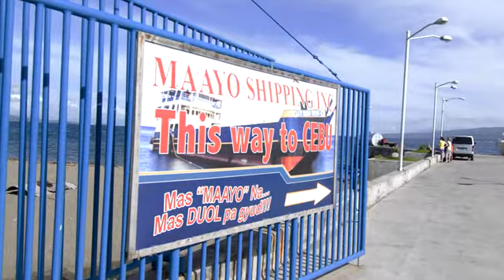Whaleshark Snorkelling - Oslob - Cebu - 2014-11-14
Bucket list. check !